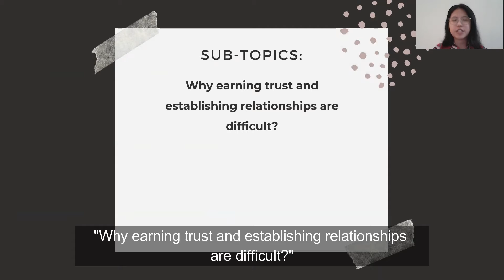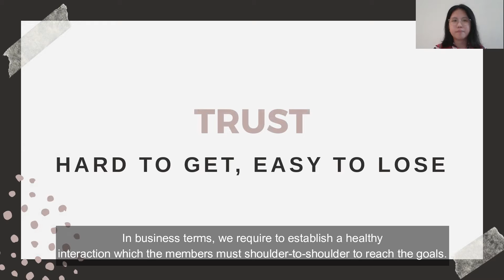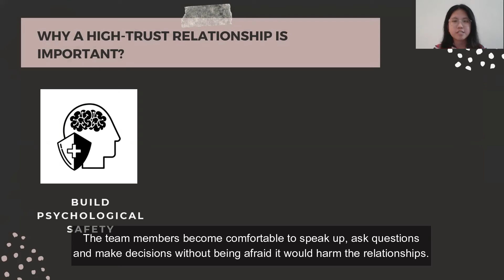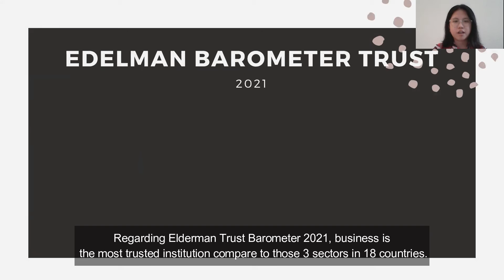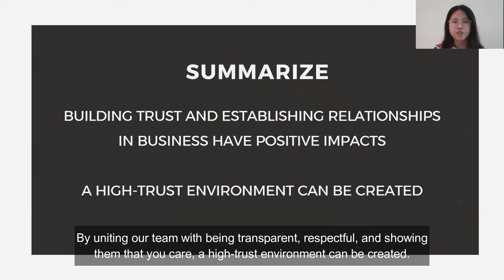RE-UPLOAD [BIC09] DIFFICULTY IN EARNING TRUST & ESTABLISHING RELATIONSHIPS // BUSINESS ENGLISH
Angelique Nitsa
15200028
English Language & Culture